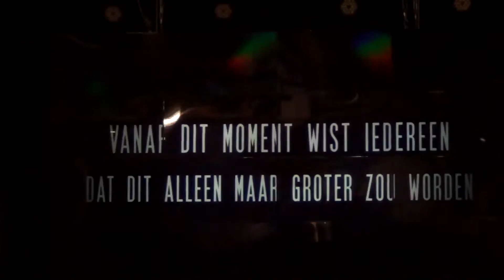DYTG2015 COMPILATIE!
Dit was mijn dag op de DYTG2015